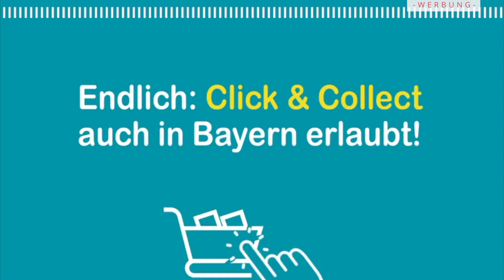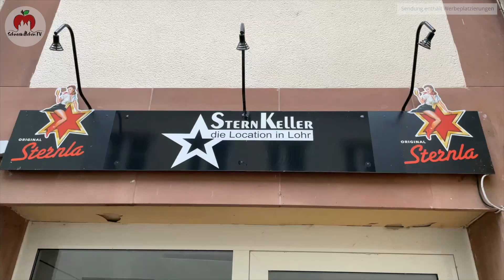Schneewittchen TV #9/2021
Schneewittchen.TV bestreitet einen neuen Weg des Lokal-Journalismus für Lohr & Umgebung.
Mit einer professionellen Produktion und kurzweiliger Moderation stellen wir das Leben und die Menschen in den Mittelpunkt.

Auch in dieser Sendung heißt es wieder: Lohrer Talkessel, Helau! Thomas und Hilmar von den Wombichern Klöassköpf haben sich einige wirklich witzige Beiträge überlegt nachdem, wie der Vorsitzende des KCW Egbert Roth sagte, die Messlatte durch die Mopper in der letzten Sendung sehr hoch gesetzt war.
Selbstredend dass ich Euch direkt aus dem Fasenachts-Modeladen von Gisela Albert-Schaupp begrüße. Gisela habe ich gefragt, wie sie durch das vergangene Jahr kam und was sie für dieses plant.
Den zweiten Teil meines "Mittendrin statt nur dabei"-Abenteuers möchte ich Euch nicht vorenthalten. Mit Johannes Rustler war ich dieses Mal in der Loipe direkt auf dem Schneewittchenweg gelegen.
Seit einigen Monaten bereichert Werner Hartmann als "der Bär" in den lokalen sozialen Netzwerken seine wachsende Fangemeinde mit Musikvideos. Ich wollte wissen, wie er dazu kam und warum er sich der Bär nennt.
Die Vorsitzende der Lohrer Werbegemeinschaft Angelika Winkler berichtet von den Plänen für dieses Jahr, den Einzelhandel wieder zu beleben.
Zu gewinnen gibt es eine Flasche Lohrer Stadtsekt!
Wir wünschen viel Spaß uns sagen: Wombich, Helau!

Viel Spaß, und lasst Euch Eure Laune nicht ganz verderben in diesen Tagen.
Eure Schneewittchen Guri, Frank & Walter
Wir sehen uns am 19. Februar wieder.

0:00 Intro
0:24 Anmoderation aus dem Fasenachts-Modeladen von Gisela Albert-Schaupp
2:29 Wombicher Klöassköpf: Unterwegs mit Thomas Ullrich Teil 1
10:15 Mittendrin statt nur dabei: Frank beim Langlaufen Teil 2
15:52 Im Gespräch mit Musiker Werner "der Bär" Hartmann
21:45 Interview mit Angelika Winkler, Vorsitzende der Lohrer Werbegemeinschaft
27:05 Zu Gast bei Gisela Albert-Schaupp im Fasenachts-Modeladen
29:54 Wombicher Klöassköpf: Unterwegs mit Thomas Ullrich Teil 2 und Ansprache des Sitzungspräsidenten Hilmar Ullrich mit Ordensverleihung
36:58 Abmoderation, Gewinnspiel und Krapfenessen